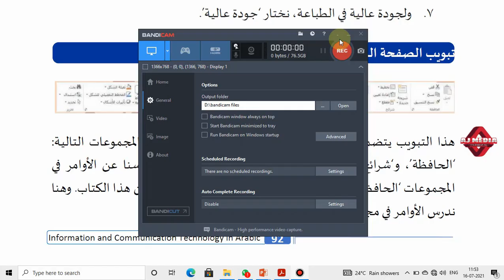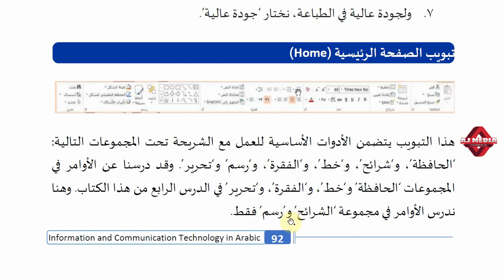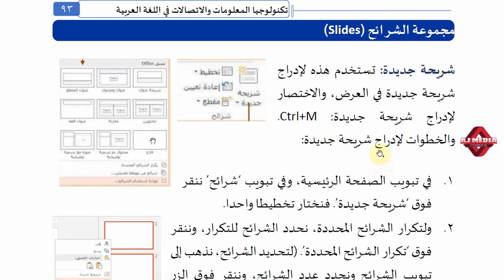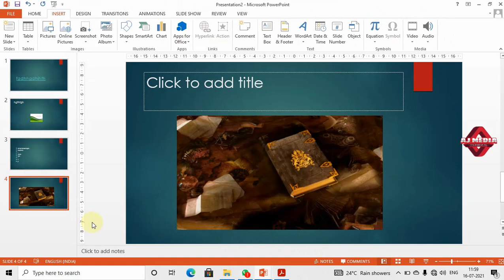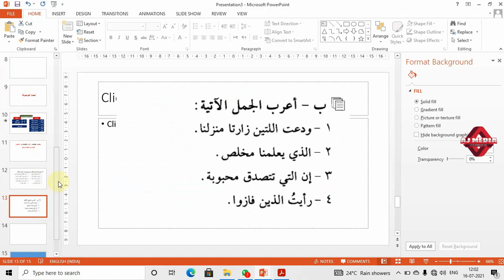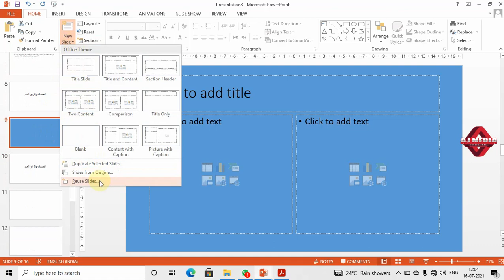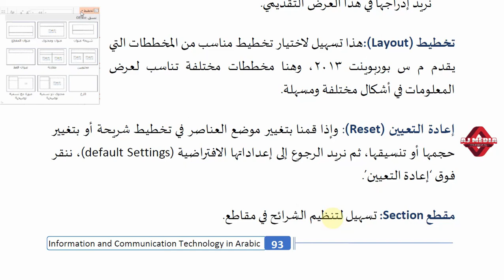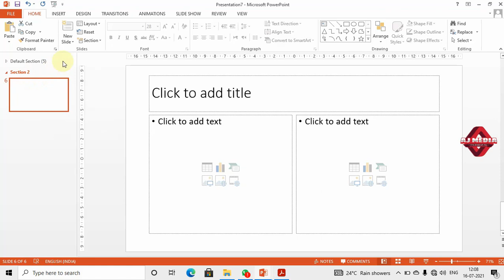PowerPoint Home Tab - Slides - Arabic Enabled ICT in Academic Writing II Semester MA Arabic @ CU